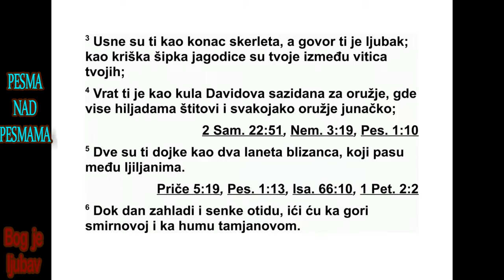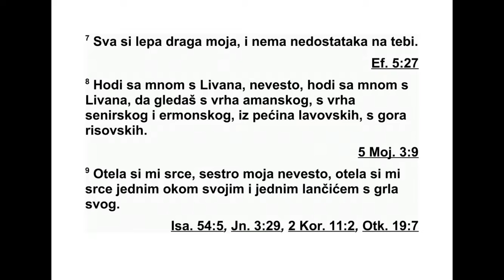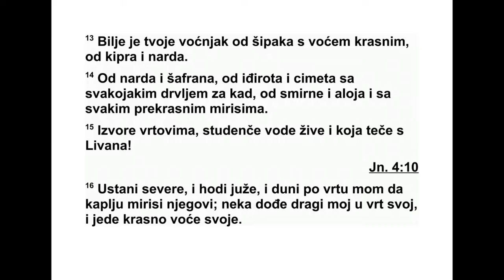PESMA NAD PESMAMA ČETVRTA GLAVA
4„Како си лепа, вољена моја! Како си само
лепа! Очи су ти као у голубице испод вела
твога. Коса ти је као стадо коза које скакућу
низ брда галадска. 2 Зуби су ти као стадо
оваца тек острижених што с купања долазе
- свака близанце носи, ниједна није без ја -
гањаца остала. 3 Усне су ти попут нити скер -
летне, и речи су твоје пријатне. Као кришке
нара слепоочнице су твоје под велом твојим.
4 Врат ти је као кула Давидова, сазидана од
наслаганог камења, на којој хиљаду штитова
виси, све округли штитови јунака. 5 Две су
дојке твоје као два младунчета, близанца га -
зелина, што пасу међу љиљанима.”
6 „Пре него што дневни поветарац дуне и
сене нестану, поћи ћу до горе смирне и до
бр да тамјана.”
7 „Сва си лепа, вољена моја, и нема на те -
би мане. 8 Пођи са мном с Ливана, невесто
моја, пођи са мном с Ливана. Сиђи с врха
Ама на, с врха Сенира, с врха Ермона, из лав -
љих скро вишта, с гора леопардових. 9 Срце
ми због тебе лупа, сестро моја, невесто моја,
срце ми лупа због једног погледа ока твога,
због једног привеска огрлице твоје. 10 Како
је слатка љубав твоја, сестро моја, невесто
моја! Колико је љубав твоја боља од вина, и
мирис уља твојих од свих других мириса! 11
Са усана твојих капље мед из саћа, невесто
моја. Мед и млеко под језиком су твојим, а
ми рис је хаљина твојих као мирис Ливана.
12 Врт ограђен сестра је моја, невеста моја,
врт ограђен, извор запечаћен. 13 Кожа је
тво ја рај пун нарова, с најбољим плодовима,
каном и нардом, 14 нардом и шафраном, ми -
рисном трском и циметом, са свим врстама
тамјановог дрвета, смирном и алојом, са
свим најлепшим мирисима. 15 Кожа је твоја
извор вртовима, врело питке воде и поток
што тече с Ливана. 16 Пробуди се, северни
ветре, дођи и ти, ветре јужни. Дувај по врту
моме. Нека се шире мириси његови. Нека
дра ги мој дође у врт свој и нека једе нај бо -
ље плодове његове.”